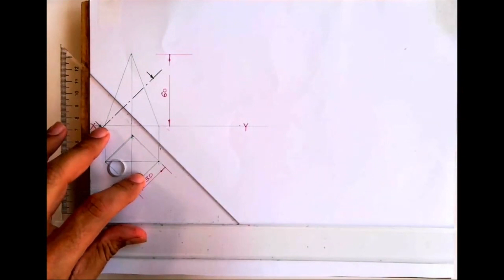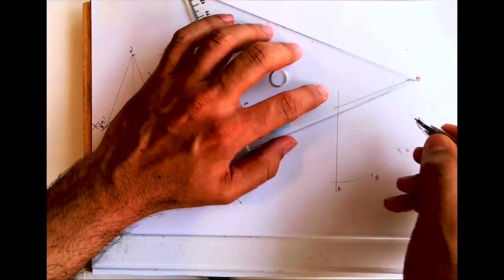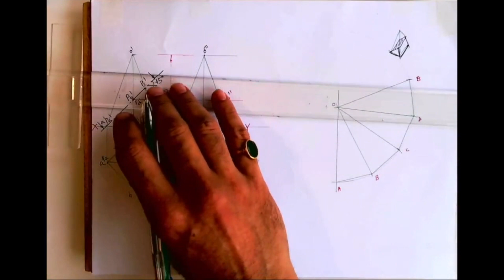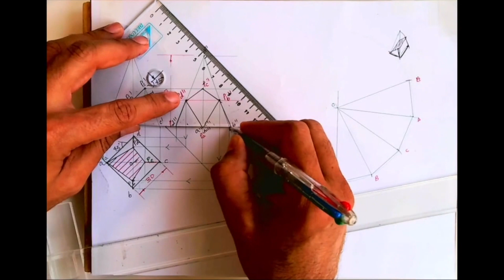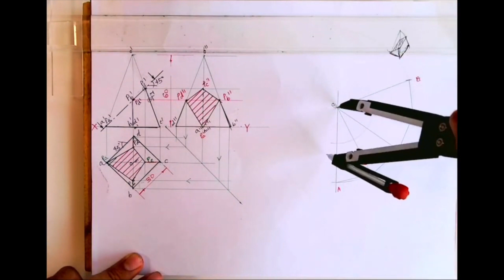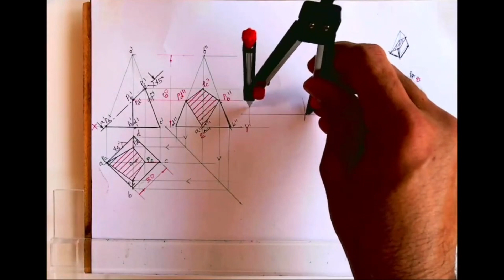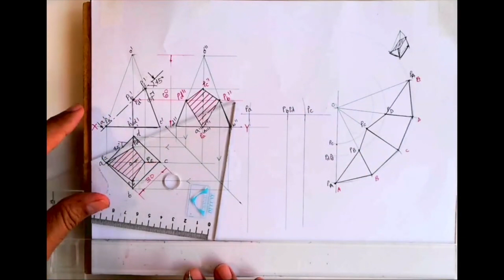Section of solids in Hindi